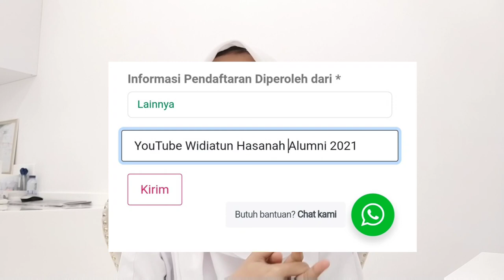KULIAH KESEHATAN DIMANA ??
Guys buat kalian yang nanya dan belum sempat aku jawab satu2 aku jawab di vidio ini aja yaaa...
Semoga membantu...

Info STIKES Dharma Husada Bandung:
pmb.stikesdhb.ac.id
IG D3 keperawatan: